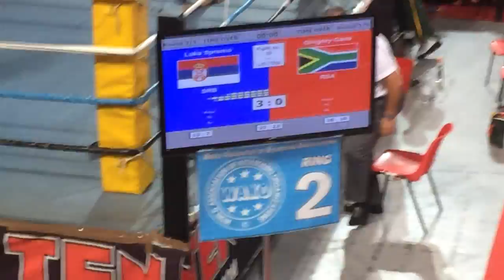Gregory Gans - WAKO 2014, Rimini, Italy